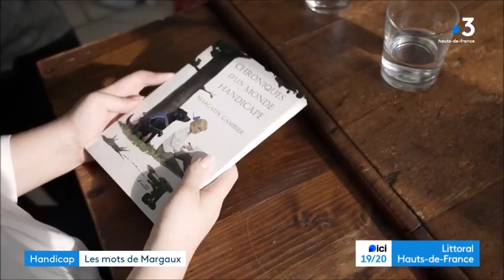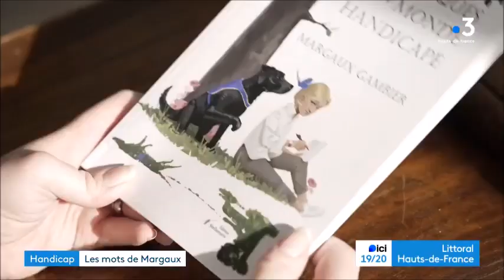Chroniques d'un monde handicapé : un livre plein d'humour pour dédramatiser le handicap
Et si votre pause lecteur pouvait vous faire réfléchir, vous faire rire et changer votre regard ! Une belle expérience lecture vous attends avec "Chroniques d'un monde handicapé"! Rendez vous chez votre libraire préféré !